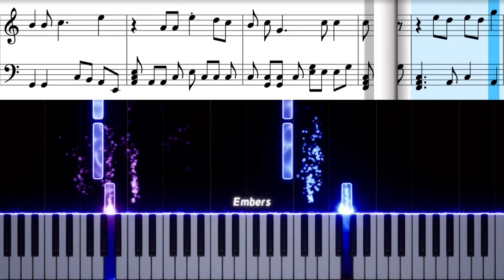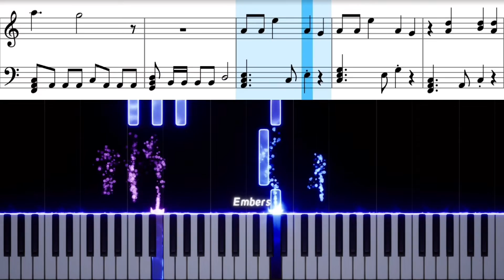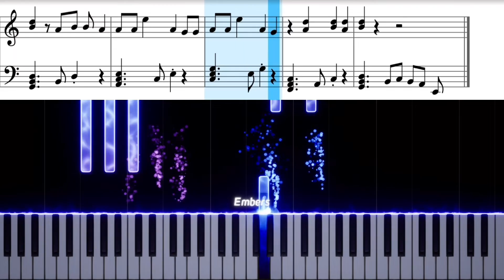Under The Influence - Chris Brown (Free Download In Description)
ᓚᘏᗢ NOTE: Special Thanks To *INGING Zaa CH* for requesting this piece!

Based off of: Chris Brown - Under The Influence (Audio)

Please be kind in the comments and post suggestions under my pinned comment! I will be sure to take a look at these! (You can also suggest music that you want me to transpose, I'll try to do it) {NOTE: If the song already has an okay sheet, I may decide to not do it}

I will start posting on these accounts as soon as we reach 25 subs!